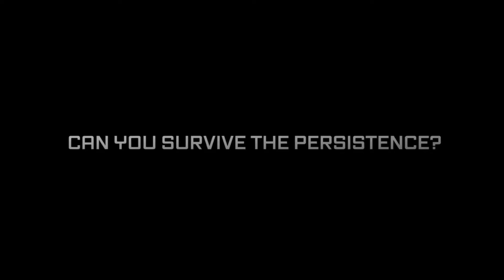The Persistence Enhanced Official Xbox Series X|S Reveal Trailer